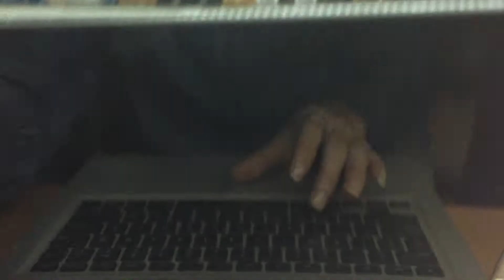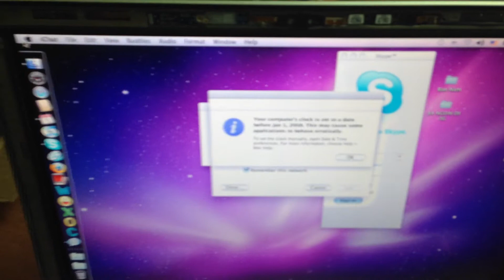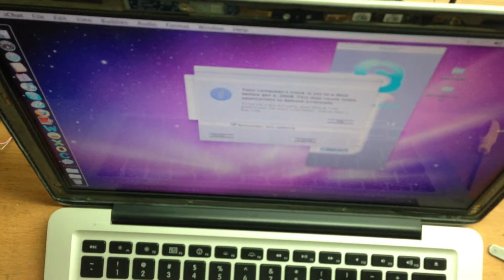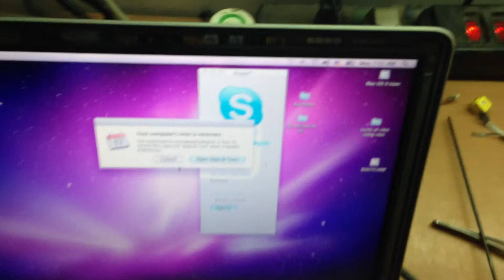Thay màn hình Macbook Pro A1278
- là Service ủy quyền của Apple USA chuyên thay thế màn hình Macbook tại Việt Nam
- Thay  Màn hình macbook pro A1278 13,3 ''
- Độ phân giải 1280 x 800
- Sản phẩm có giá 2,500,000 vnđ
- Thay thế miến phí trong vòng 30 phút
- Chế độ bảo hành 12 tháng toàn cầu
SỬA MACBOOK UY TÍN
 Công ty chuyên sửa chữa các loại máy tính Macbook
             Là đơn vị tiên phong đưa công nghệ sửa chữa  Macbook đầu tiên tại Việt Nam, Ứng dụng máy móc  hiện đại , các kỹ thuật viên của TLD chúng tôi được thực tập sửa chữa Macbook tại các nhà máy sản xuất linh kiện Macbook tại Trung quốc.
- Đảm bảo sửa chữa máy tính Mac của bạn thành công đến 80%
- TLD nhập khẩu chính nghạch các linh kiện thay thế cho Mac như:
+ Màn hình Macbook
+ Motheboar thay thế cho tất các các dòng Mac có trên thị trường Việt Nam cũng như thế giới
+ Thay thế bàn phím Macbook '' Chúng tôi có đầy đủ bàn phím cho tất cả các dòng mac ''
+ Pin Macbook
+ Ram Macbook
+ Ổ cứng Macbook
+ DVD Macbook .